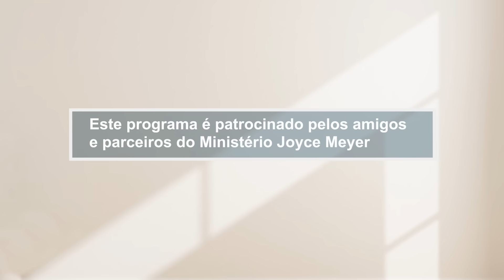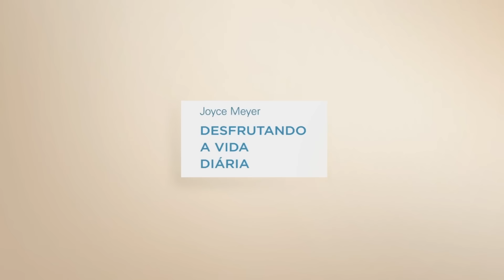O que é fé e como ela funciona? -2 |Joyce Meyer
A fé exige paciência. Hoje, seja encorajado a continuar liberando sua fé por meio da oração, das palavras que você fala e muito mais!